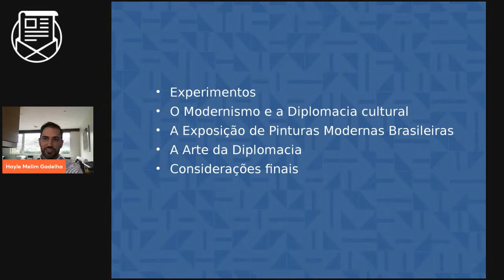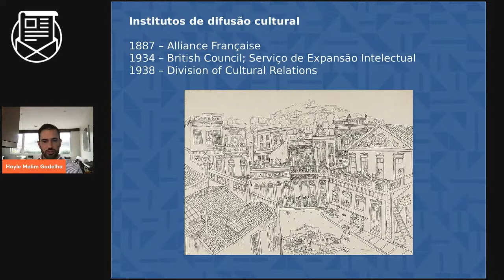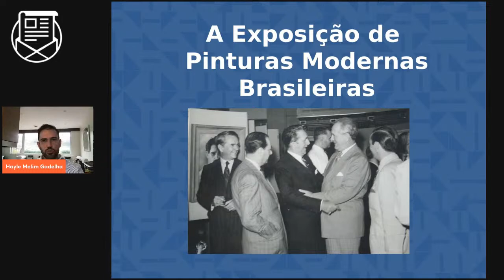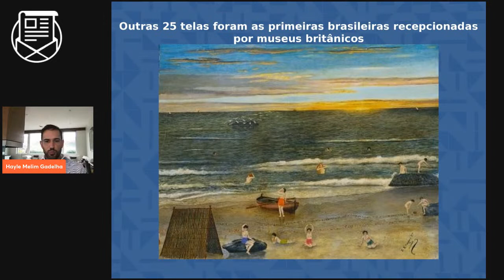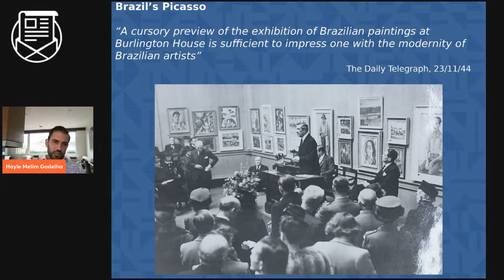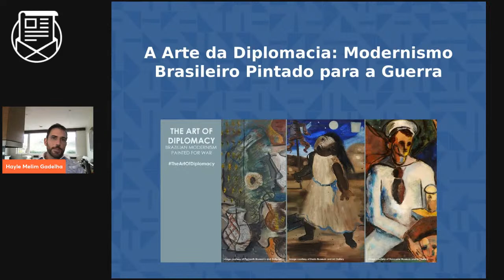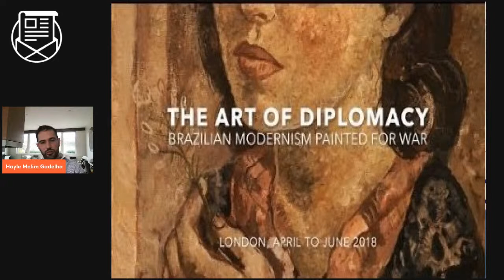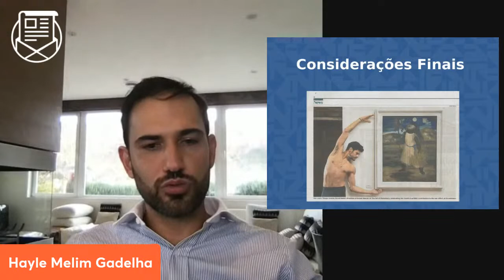Interconexões entre modernismo e a diplomacia | Hayle Gadelha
Nessa palestra, vamos abordar a diplomacia cultural, explorando as relações entre modernismo e diplomacia, usando como referência a exposição modernista de 1944, em Londres, e sua releitura, em 2018.

Palestrante: Hayle Gadelha é doutor em Relações Internacionais pelo King’s College de Londres, diplomata de carreira e foi o responsável pela exposição “A Arte da Diplomacia: Modernismo Brasileiro Pintado para a Guerra”, na Embaixada do Brasil, em Londres.